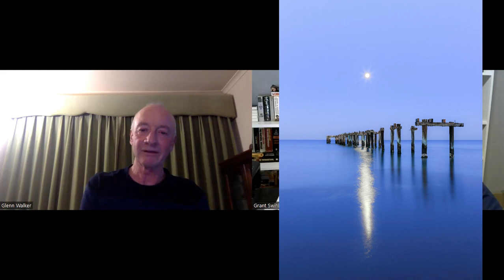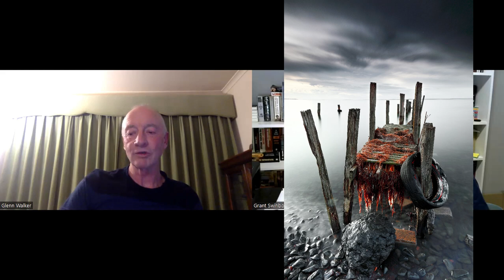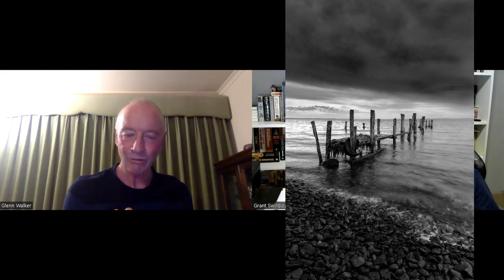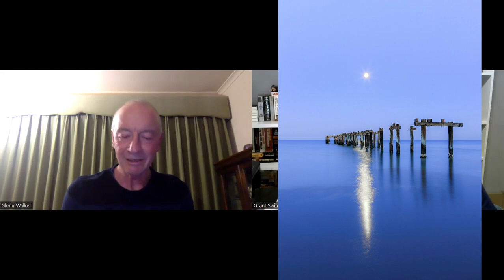Glenn Walker and relaxation with photography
Glenn Walker is an Australian/Melbourne based photographer specialising in sea and landscapes.

He loves to set his alarm for 4am and drive to a location in the darkness and with anticipation, setting up just as the first light taints the horizon. With the awakening of his surroundings, Glenn creates wonderful naturalistic compositions as he observes the changing conditions.

Glenn grew up by the bay and regularly headed to the coast on weekends, so he’s always been captivated by the picturesque sea, sand, surf and Victoria’s many and varied scenic landscapes. In recent years, after a trip to Hawaii, he began viewing the sea through the lens of a camera and has been capturing images ever since.

Glenn also uses his carpentry skills to create frames, in either sustainable or solid recycled timbers, to compliment his images.

He aspires to capture the moment and movement of the ever-changing elements of nature.  Guided by nature’s random tides, swell, water, wind, light, stone, timbers, foliage and all of its captivating hues.

We discuss his adventurous nature, the challenges of selling his prints at market stalls, how he creates his own frames with recycled timber along with so much more!

Listen to this and other episodes wherever you find your podcasts